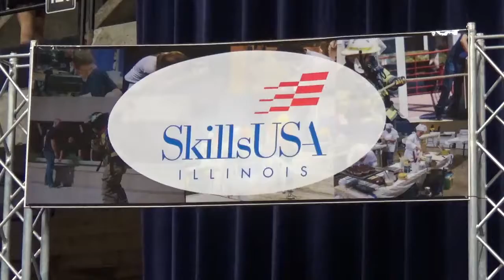SkillsUSA Video Production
Our entry for the 2017 SkillsUSA Video Production contest. By Nolan Fritz and Andrew Bridgeman.